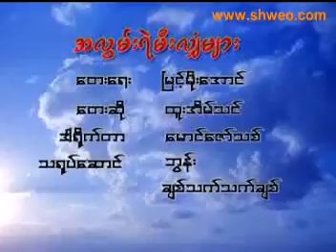VCD0466 02 new